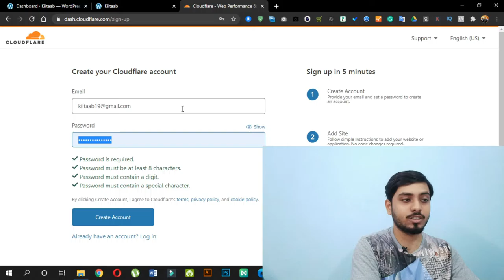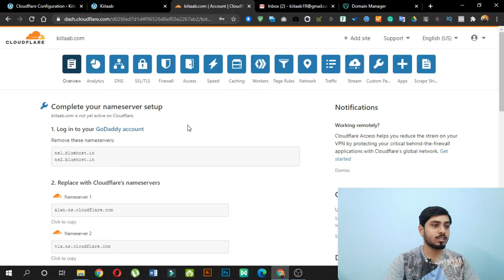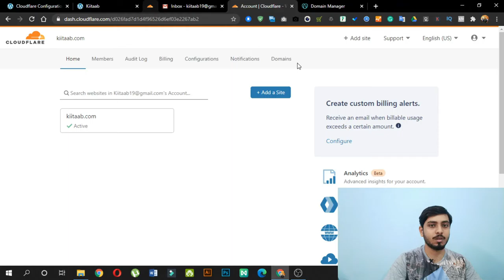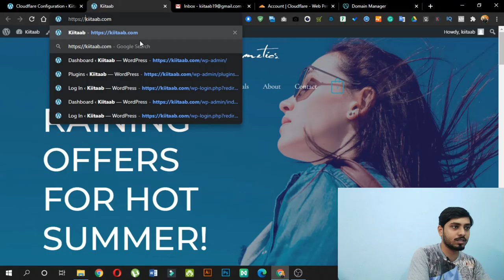How to Get a FREE SSL Certificate for your WordPress Website in Bangla | Cloudflare | Pallab Ghosh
Make Your Business Digital With DREAM WEBSITE - Website Development and Digital Marketing Agency.
We will develop your business by making a responsive website, then Digital Marketing, SEO, SEM, Email Marketing, Social Media Marketing, Digital Identity Creation.

Gears
Boya M1

Stay Blessed | Be Humble
Love & Respect with YOU